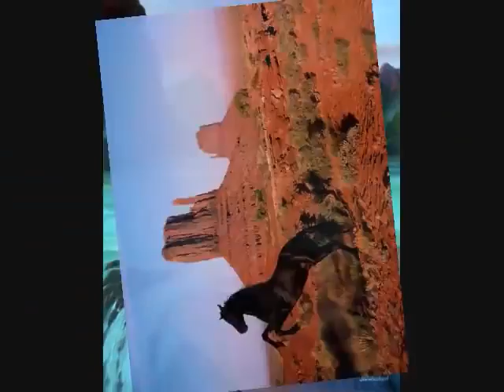Wildfire Michael Martin Murphey